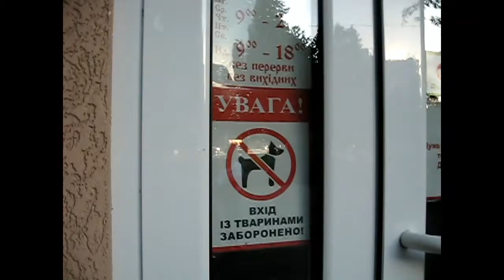По карпатским горам. Часть 5: Винницкие фонтаны и Софиевский дендропарк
Горы закончились, но интересные места остались. По пути из Карпат в Харьков мы заглянули в Ивано-Франковск, Винницу и Умань.